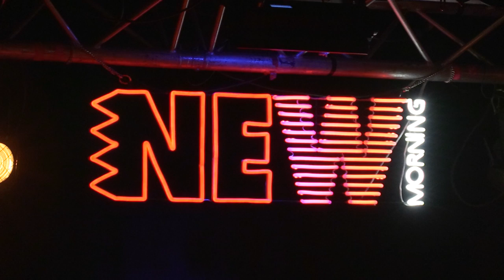Stranded Horse "Le Sel" 27/03/23 Paris, New Morning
Stranded Horse, projet multi-facettes de Yann Tambour ici en duo avec Boubacar Cissokho, rencontré à Dakar lors d'une résidence. Ils collaborent sur deux albums : Luxe (2016) et Grand Rodeo (2021) ; partagent la scène de par le monde dix années durant, Boubacar emmenant les transes folk de Yann dans ce mouvement perpétuel dont seuls les Djélis ont le secret.

son : Béa - Mastering Son : Yann tambour
lumières : Magali & Loeiz